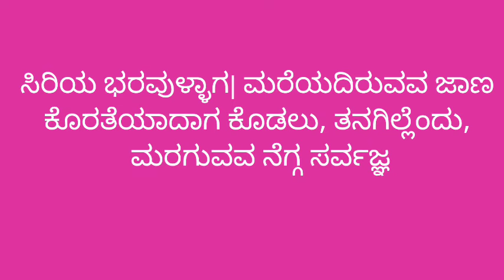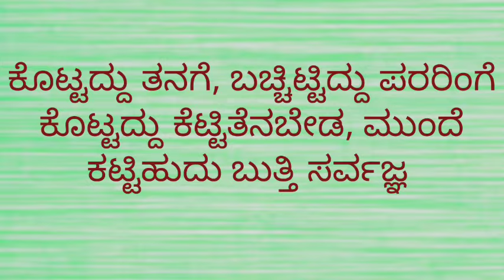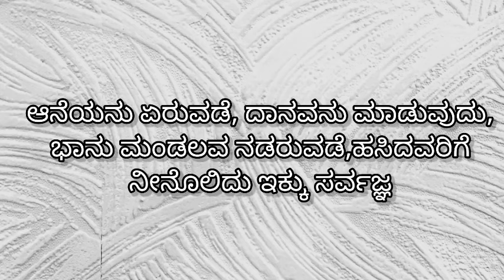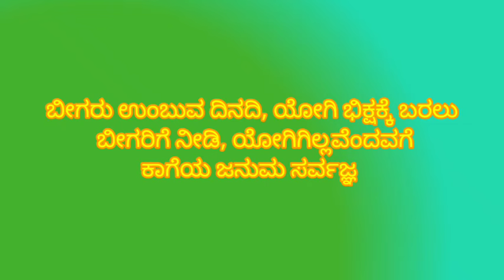ಸೊಗಸಾದ ಸರ್ವಜ್ಞನ ವಚನಗಳು ವಿವರಣೆಯೊಂದಿಗೆ/ Meaningful Sarvagna's vachanas